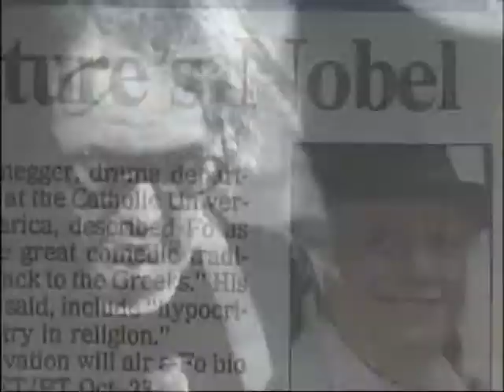A Nobel for Two Screener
Portrays the life and career of this Italian husband and wife duo of actors and playwrights, who are best known for their satirical and politically radical theater presentations. When Dario Fo received the Nobel Prize for Literature in 1997, he shared the honor with his wife. Their work was censored for more than seventeen years in Italy and they were twice denied U.S. entry visas on political grounds.

The video features performance excerpts from classic Dario Fo plays such as Mistero Buffo and Accidental Death of an Anarchist, plus interviews with Fo and Rame, and numerous theatrical colleagues and associates, both here and abroad, including Robert Brustein and Robert Orchard of the American Repertory Theatre.